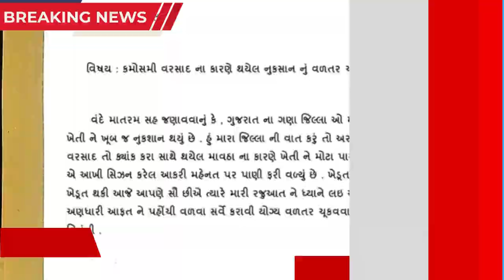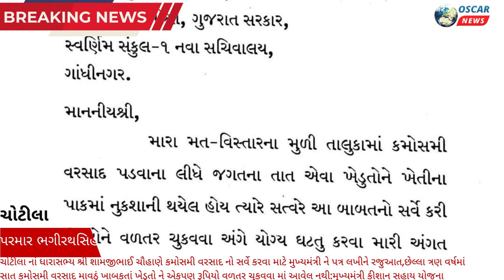ચોટીલા MLA શામજીભાઈ ચૌહાણે કમોસમી વરસાદનો સર્વે કરવા માટે મુખ્યમંત્રીને પત્ર લખીને રજુઆત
𝗟𝗮𝘁𝗲𝘀𝘁 𝗡𝗲𝘄𝘀